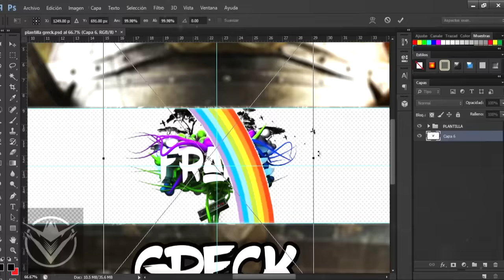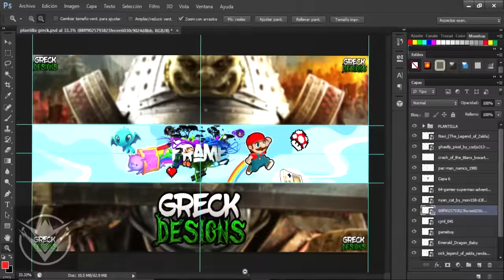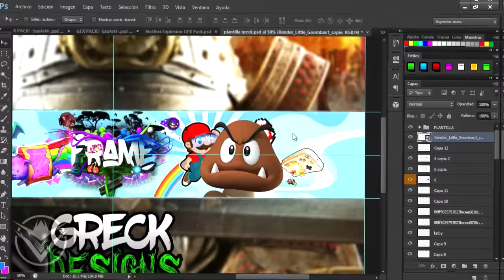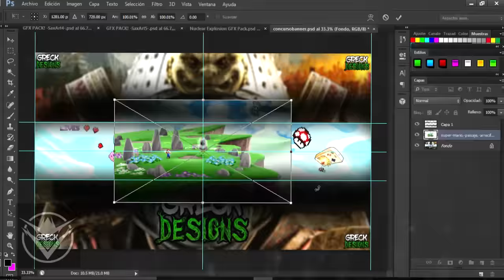Concurso Frame Desings 2017 - Diseño 1 - Banner FRAME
- INFORMACION -

Banner para el Concurso Frame Designs 2017 /Devianart espero que les guste! En el concurso somos 200 equipos de 2 integrantes cada uno , 1 vfx y un gfx.